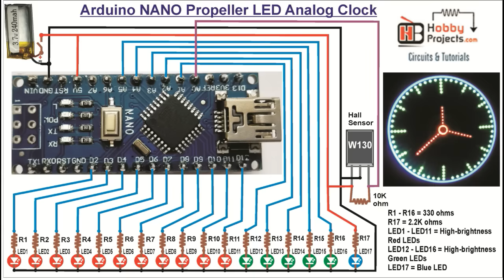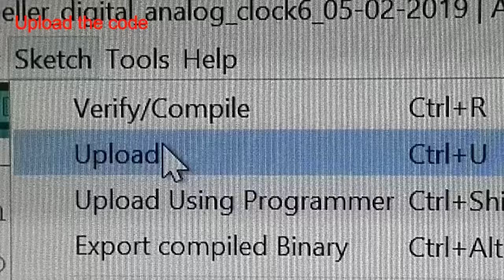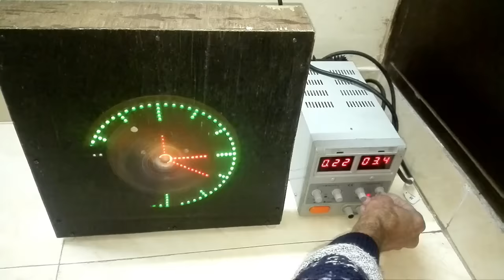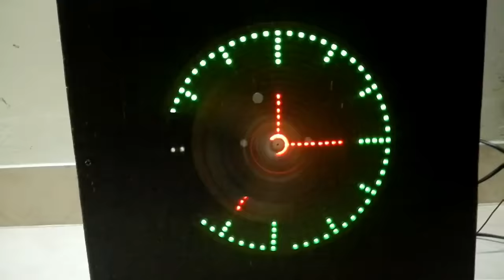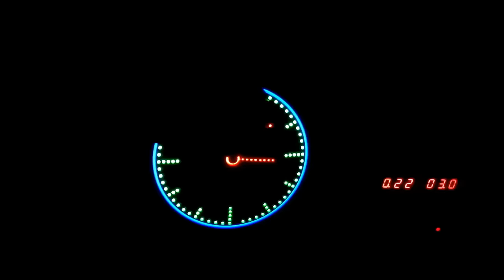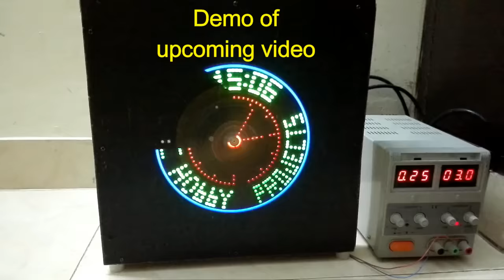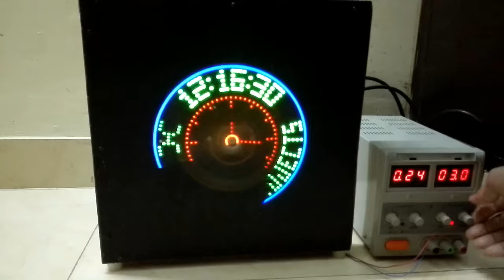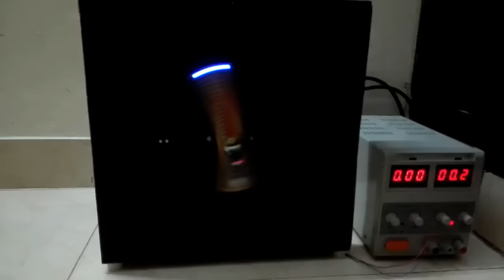Arduino NANO Propeller LED Analog Clock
In this video you will learn how to make Arduino NANO Propeller LED Analog Clock using Arduino NANO, Hall Sensor, magnet, LEDs and Resistors

Video Submitted by Joginder

Thank you liking this Project and providing your suggestions. We will try to add the more features for this project suggested by you.